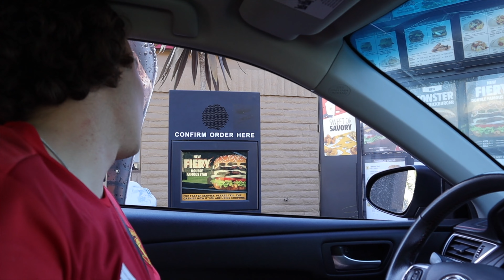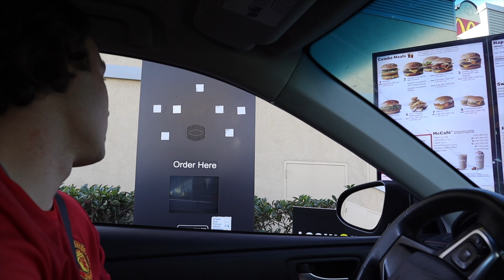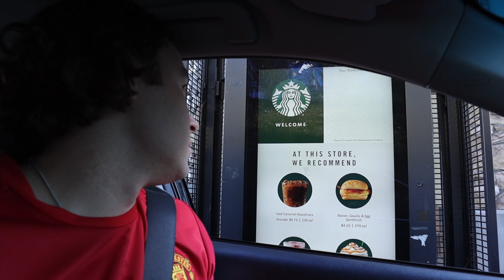THE ULTIMATE FRENCH FRY TASTE TEST// ranch roulette??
Happy Friday you guys!!
We don't have to do much explaining for you guys to know what this video is all about! We honestly had so much fun driving around together to all these different places and seeing which fries/ranch is the best.